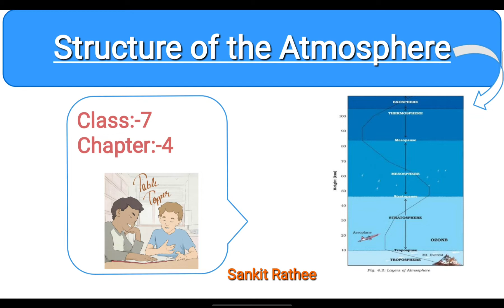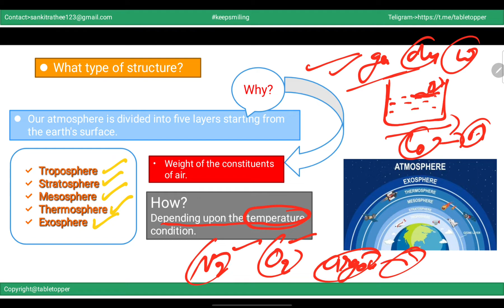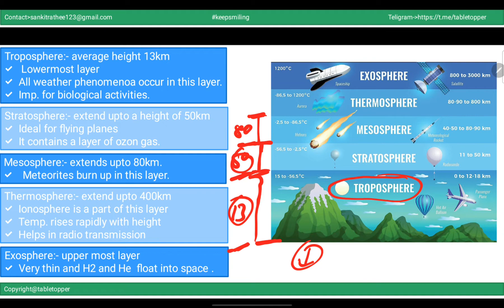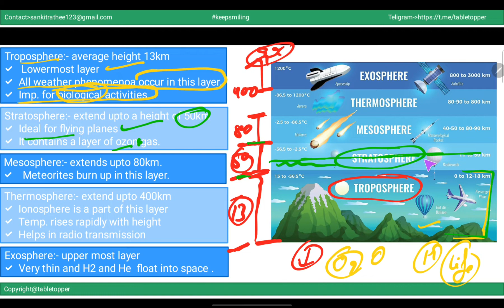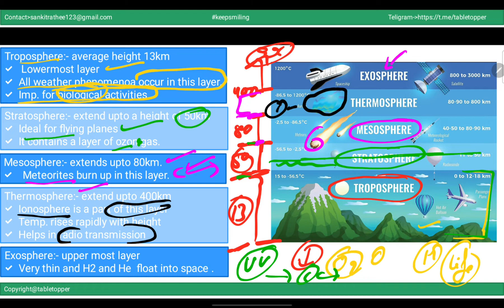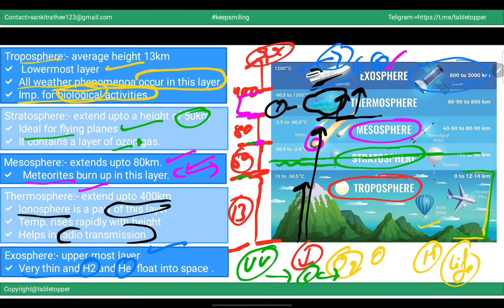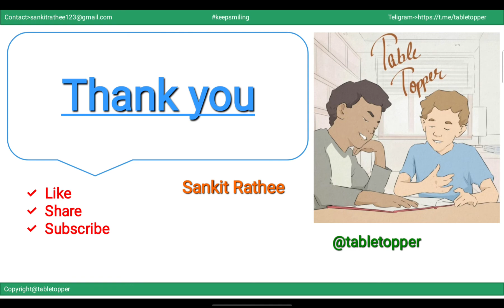structure of the atmosphere/layersofatmosphere